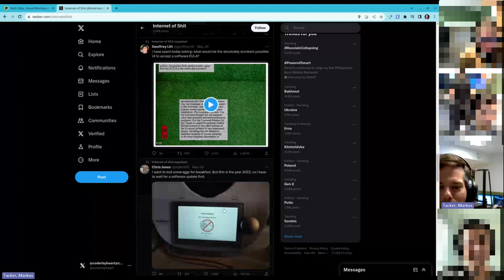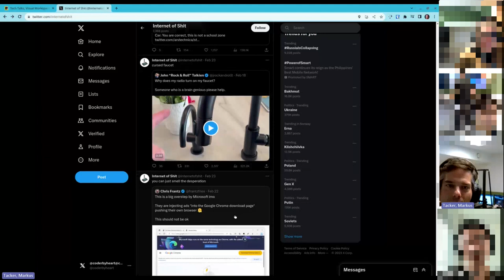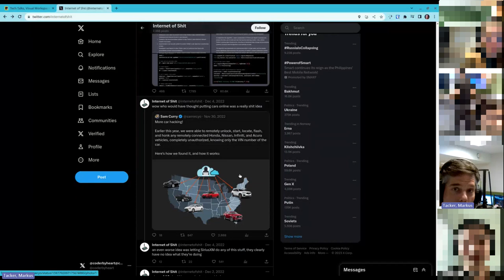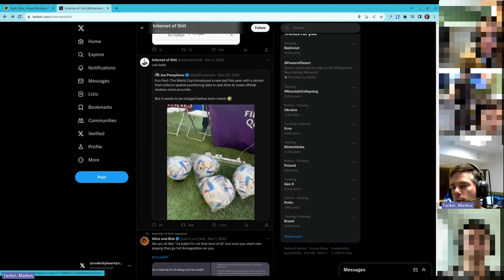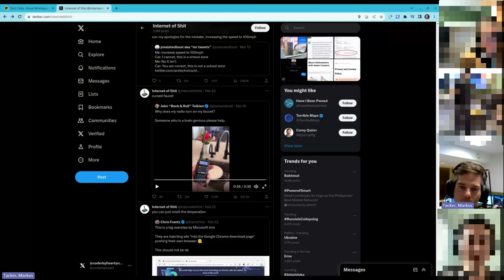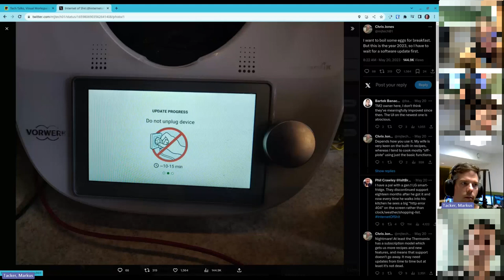How i use @internetofshit as a reminder to build safe and usable IoT products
This is an ad-hoc tech talk for my team where I talk about what the Twitter account [at]internetofshit can teach us cloud engineers about what to consider when it comes to designing solutions for the internet of things.